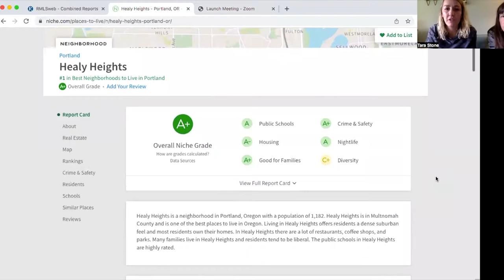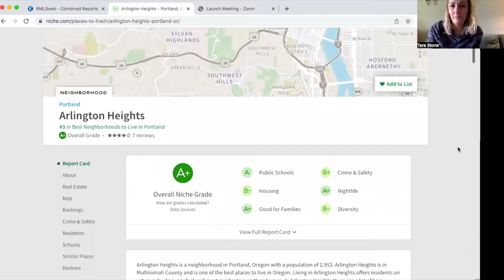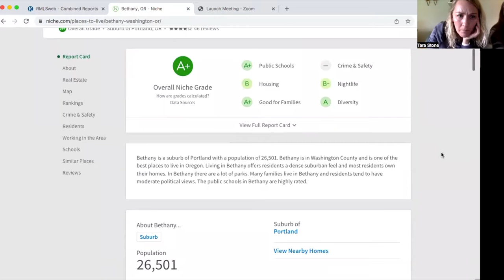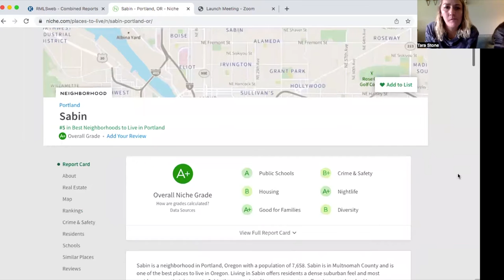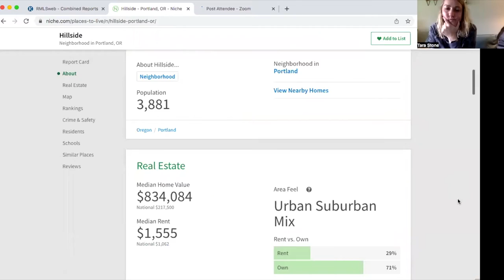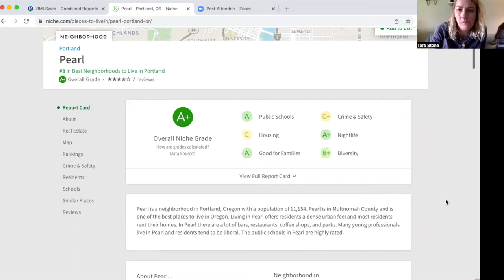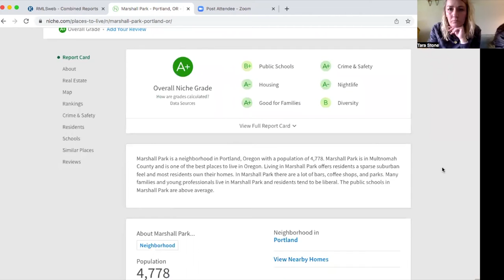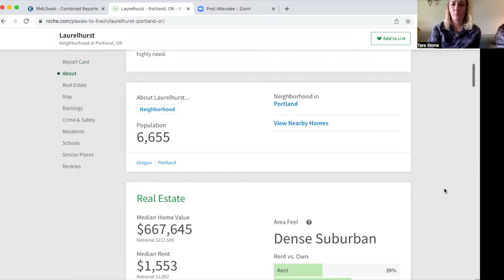Top 10 Neighborhoods to live in Portland Oregon 😍 [YOU HAVE TO HEAR ABOUT THESE NEIGHBORHOODS]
So you are thinking about moving to Portland Oregon. Or maybe you are thinking of relocating to Portland or something in the metro area right around Portland.

In this video, we talk about the 10 Top Neighborhoods (according to Niche.com) to live in or move to in Portland Oregon.

Tam has lived in the Portland Metro Area her whole life, making her a "unicorn". Her insights having been born and raised here are invaluable!

Tara relocated to Portland in 2016 from NorCal via Seattle, so she's a PNWerner as well but her perspective as a transplant and her reasons for moving to Portland are just as insightful.

HERE ARE LINKS TO OUR FAVORITE HAUNTS THAT WE TALK ABOUT IN THE VIDEO

Tamara Stone and Tara Payne
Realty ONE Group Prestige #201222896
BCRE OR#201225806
BCRE WA #20760

SUBSCRIBE TO THIS CHANNEL HERE: 📲 We have so many people contacting us who are moving here to Portland Oregon (the Portland Metro Area, SW Washington, Vancouver WA, Camas WA) and we ABSOLUTELY love it! Honestly if you are moving or relocating here to Portland or Southwest Washington, we can make that transition so much easier on you!!